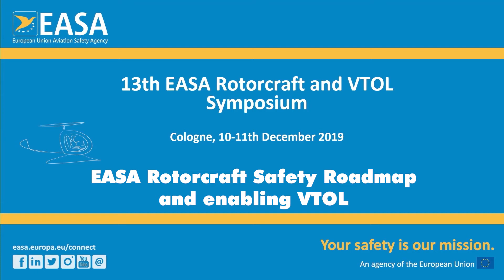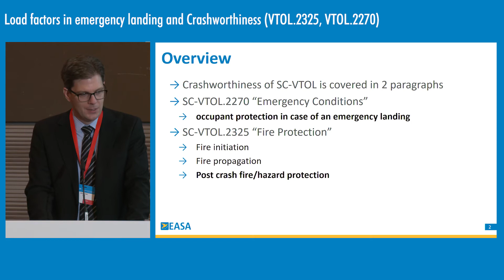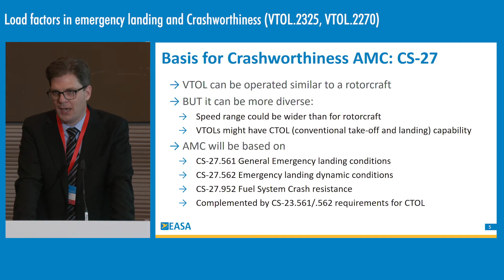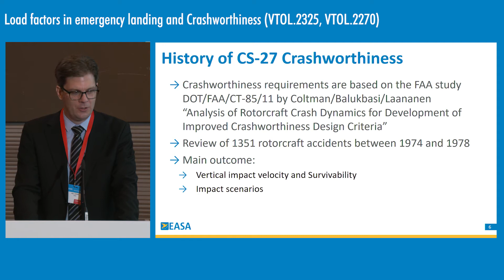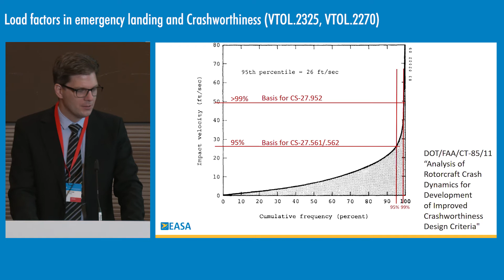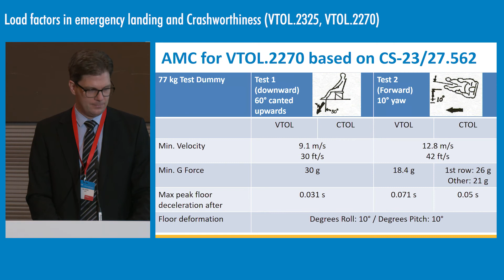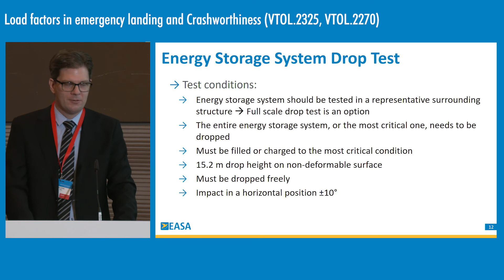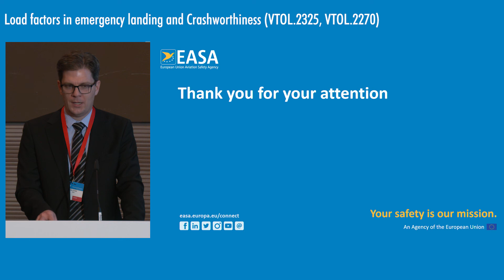Load factors in emergency landing & Crashworthiness (VTOL.2325, VTOL.2270) - Rotorcraft & VTOL 2019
Aiko Duehne, EASA